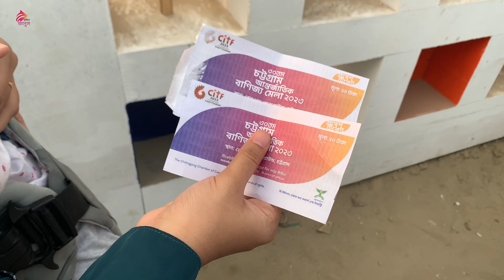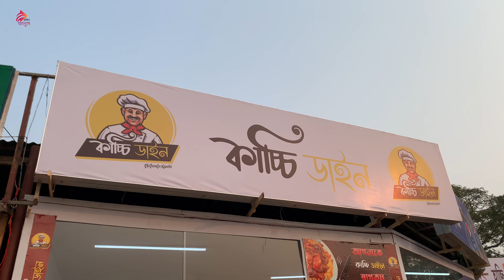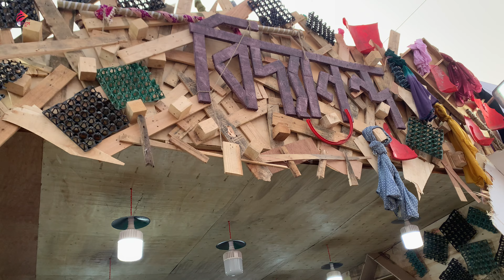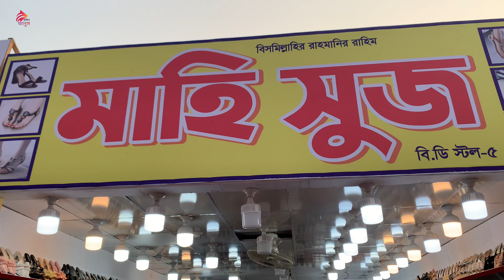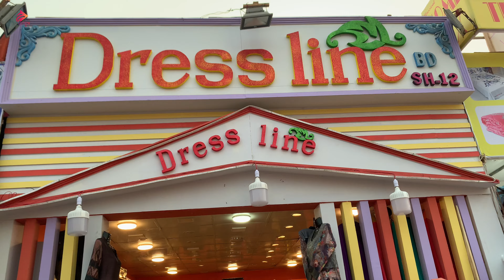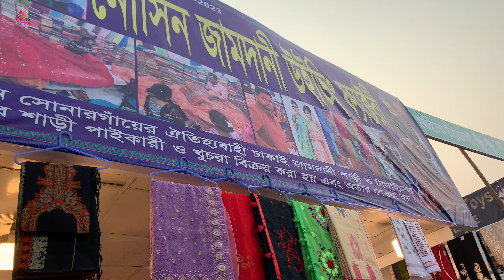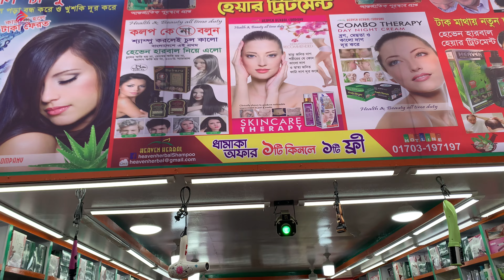চট্টগ্রাম আন্তর্জাতিক বানিজ্য মেলা ২০২৩ জমে ক্ষির-১ম পর্ব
চট্টগ্রাম আন্তর্জাতিক বানিজ্য মেলা জমে ক্ষির-১ম পর্ব।

আজ ২১ এ ফেব্রুয়ারি, সরকারি ছুটির দিন।তাই চট্টগ্রাম আন্তর্জাতিক বানিজ্য মেলায় ছিলো উপচে পরা ভিড়।